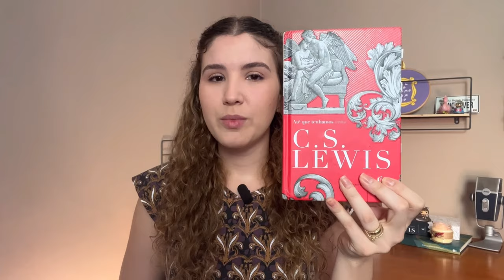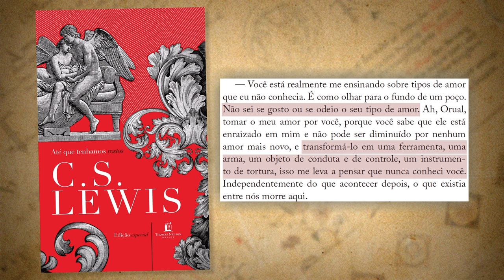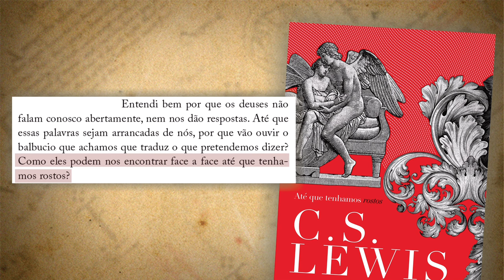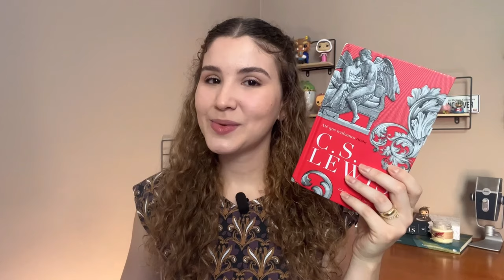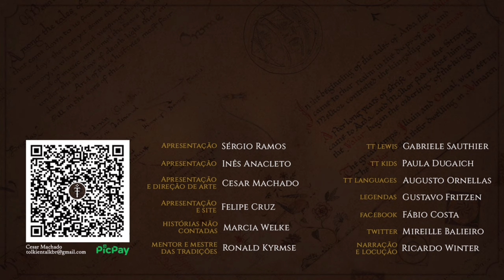Resenha "Até que tenhamos rostos" (C.S. Lewis) | TT Lewis 22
Cupido e Psique viveram felizes para sempre. Mas nesse história, como ficaram as irmãs de Psique? C.S. Lewis faz uma releitura do mito em Até que tenhamos rostos, e brilhantemente aborda sobre amor, ciúmes, inveja e luto. Mais uma obra de fantasia impressionante do autor de Nárnia na voz da Gábi do @Faleicomamor

Adquira o Volume único através dos links do TT:

ATÉ QUE TENHAMOS ROSTOS
Amazon (livro físico)
Amazon (Kindle)

O LIVRO DE OURO DA MITOLOGIA
Amazon (livro físico)

APRESENTAÇÃO
Gabriele Sauthier

CONFIRA TAMBÉM!

Adquira o livro através dos links do TT:
Amazon (livro físico)
Amazon (Kindle)

MÍDIAS SOCIAIS

TRILHA SONORA

TAGS E HASHTAGS:

Até que tenhamos rostos, C. S. Lewis, Resenha, CS Lewis, C S Lewis, C.S. Lewis, Till We Have Faces, Tolkien Talk, Falei com amor